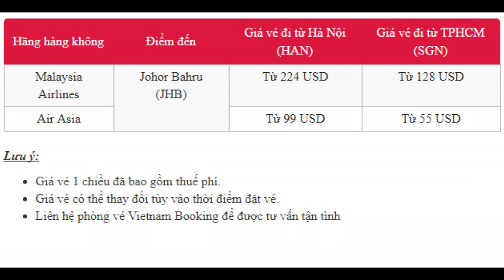Vi vu cùng vé rẻ đi Malaysia tham quan Johor Bahru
Johor Bahru từng được gọi là Tanjung Puteri hay Iskandar Puteri - thủ phủ của bang Johor tại Malaysia. Nằm dọc biên giới Malaysia và Singapore, nên thành phố là sự kết hợp hài hòa giữa nét hoang sơ của thiên nhiên, cùng với vẻ hiện đại của các khu thương mại, giải trí sầm uất. Ngoài việc có cơ hội khám phá những điểm tham quan được yêu thích nhất tại đất nước Hồi giáo sôi động này, du khách mua vé máy bay đi Johor Bahru Malaysia còn có thể đi đường tắt để tới Singapore.

ve may bay gia re di johor bahru,ve may bay johor bahru,sân bay senai malaysia,san bay senai johor,giá vé máy bay từ malaysia về việt nam,san bay johor bahru malaysia,dac ve bay di malaysia johor,kinh nghiệm du lịch johor bahru